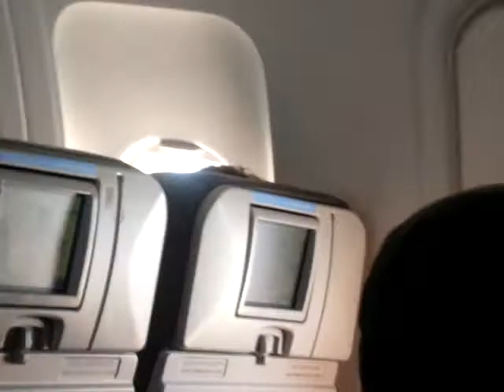EL BORIQUA LEAVING AGUADILLA AIRPORT.